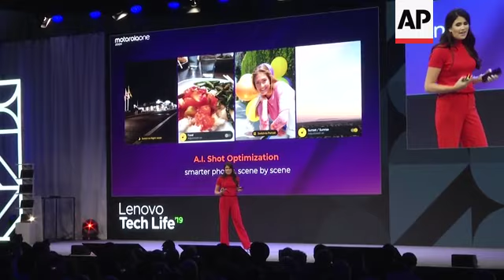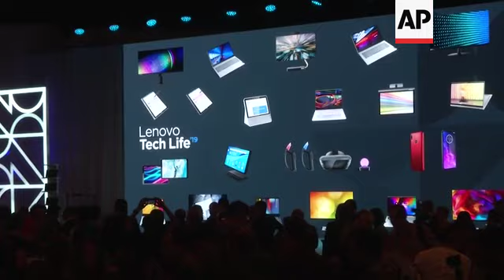Lenovo's camera-focused smartphone and AR adventure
(6 Sep 2019) LEAD IN:
Chinese electronics company Lenovo has unveiled a new Motorola smartphone and Avengers AR adventure at IFA consumer electronics show in Berlin.
The camera-focused Motorola One Zoom comes with specs usually reserved for high-end handsets, but it has a mid-range price.

STORY-LINE:
Making its debut in Berlin, the new One Zoom smartphone. It's the latest such device from the Lenovo-owned Motorola brand.
Just like the name indicates, the focus is the camera.
The device has a quad camera system, with a main 48-megapixel camera. There's also a wide-angle lens, a lens with three-times optical zoom, and a 5-megapixel depth sensor.
"We know that consumers use their phones daily, to capture a moment, from once in a lifetime to the everyday," says Angelina Gomez from Motorola Mobility.
"We see it in research, we see it walking in streets. And that's why Motorola One Zoom features Motorola's best camera innovations to date."
The phone also comes with a large 4000 mAh battery - which promises two-day battery life - 4GB of ram and 128 GB of internal storage.
It's available worldwide from this week (5 September) for 429 euros or $449 USD.
Motorola was founded as a US-based company, but in 2014 its smartphone business was sold to Lenovo from Google.
You'll soon be able to immerse yourself in Marvel's Avengers' universe like never before.
Lenovo is partnering with Disney to make its first augmented reality video game featuring characters from the Marvel universe.
In "Marvel Dimension of Heroes," gamers can become characters like Captain America or Doctor Strange, as they battle with villains invading their living room.
It's set to launch today (6 September) for 249 euros.
AR, as it's known, mixes digital content with the real world around you using a smart phone camera or special headset.
The technology made a splash during the Pokémon Go craze a few years ago.
"Now, you can cast spells as Doctor Strange, blast beams as Captain Marvel, but also pick up Captain America's shield and Thor's hammer," says Wahid Razali from Lenovo.
Lenovo and Disney are hoping the most successful movie franchise of all time will translate well into augmented reality and expect the new title to convince Avengers fans to give the emerging technology a try.
Berlin's IFA consumer electronics show opens to the public today and runs till 11 September.